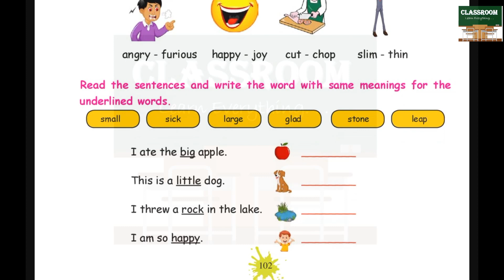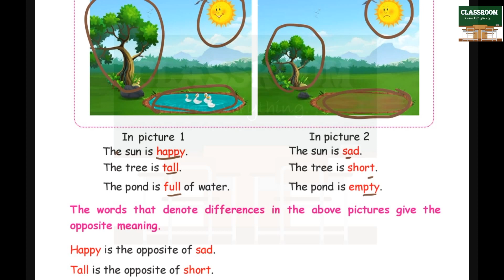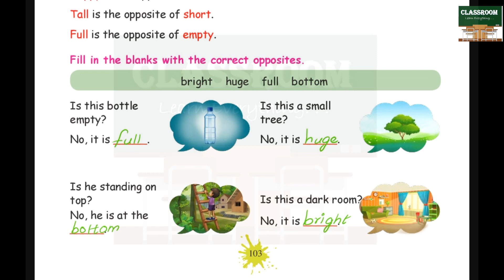5th standard english textbook unit 2 sports let us build bookback answers